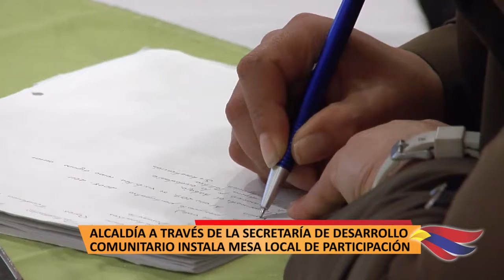ALCALDÍA DE PASTO A TRAVÉS DE LA SECRETARÍA DE DESARROLLO COMUNITARIO INSTALA MESA LOCAL DE PARTICIP